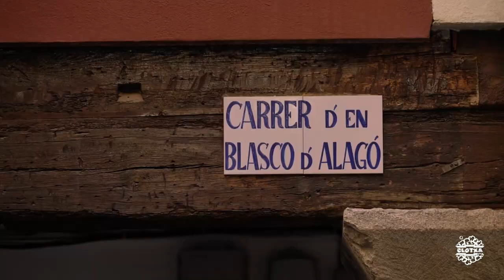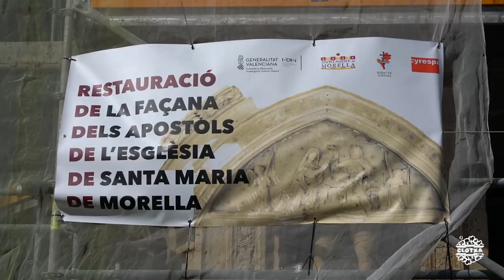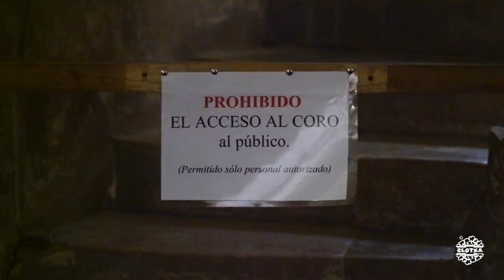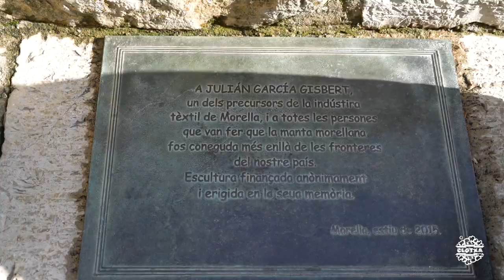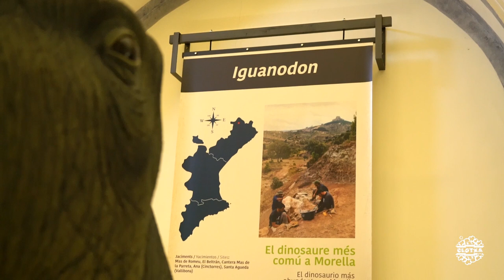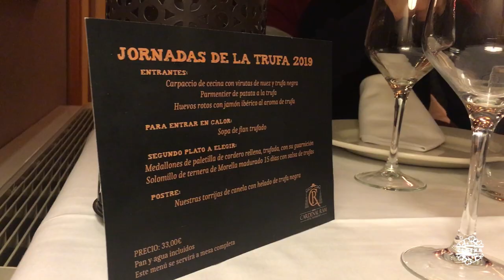CCTMorella #01 | Basílica, trufa y callejeo entre murallas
1.Muralla, puertas y torres
2.Palacios y casas solariegas
3.Basílica Arciprestal de Santa María la Mayor ( )
4.Convento de Sant Francesc. Castell
5.Museo Paleontológico: Temps de Dinosaures (***)

Facebook, Instagram, Tripadvisor
2.Hotel Restaurante Cardenal Ram ( )
Facebook, Twitter, Instagram, Tripadvisor

Música
1. ES_Gelatin Nature - Ooyy
2. ES_Got Some Jones - Push N' Glide
3. ES_The End Of Summer - Ave Air
4. ES_The Mystic Dream - Andreas Ericson
5. ES_Underwater - Magnus Ringblom
6. ES_Undisclosed Motherland - Magnus Ringblom